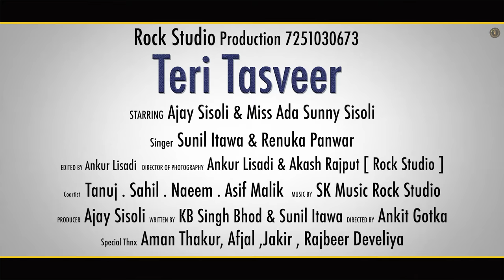Teri Tasveer | Renuka Panwar | Ajay Sisoli, Miss ADA | New Haryanvi Songs Haryanavi 2020 | RMF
Teri Tasveer (Full Video) a New Haryanvi Song of 2020's. Starring by Ajay Sisoli, Miss Ada & Sunny Sisoli. Sung by Renuka Panwar & Sunit Itawa. Music by SK Music Rock Studio. Label by Royal Music Factory.

Song: Teri Tasveer (Full Video)
Starring: Ajay Sisoli, Miss Ada & Sunny Sisoli
Singer: Renuka Panwar & Sunit Itawa
Lyrics: KB Singh Bhod & Sunil Itawa
Dop: Ankur Lisadi & Akash Rajput
Edit: Ankur Lisadi
Director: Ankit Gotka
Co Artist: Tanuj, Sahil, Naeem, Asif Malik
Producer: Ajay Sisoli
Spl Thanks: Aman Thakur, Afjal, Jakir & Rajbeer Develiya
Publicity Design: Sonu Rana ( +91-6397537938 )

Digital Promotion: Prateek Goyal (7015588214)
Online Promotion: Navi Baadliwal (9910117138)